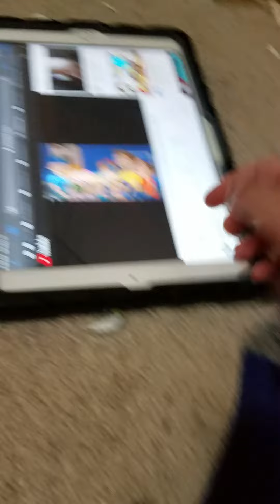Goanimate for Schools Shutdown (Re-Upload)